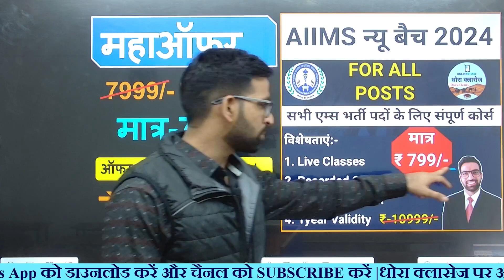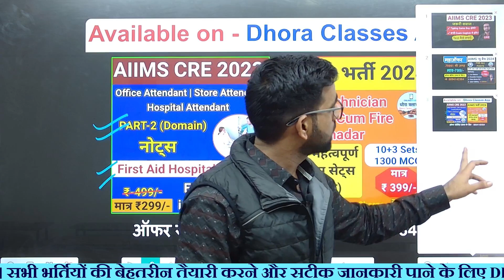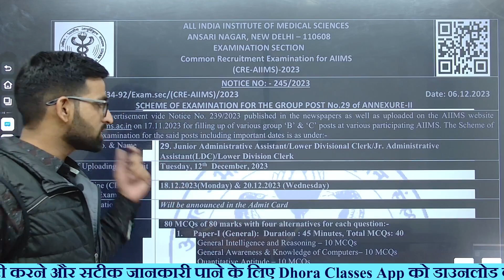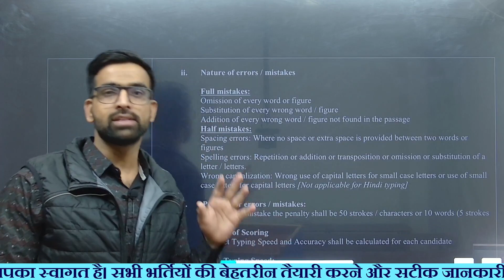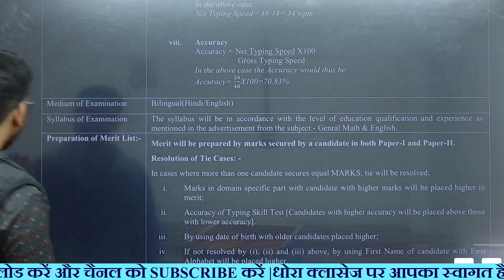AIIMS CRE Typing Test 2023 | AIIMS LDC Typing Test kab hoga | AIIMS Jr Assistant Typing Test 2023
AIIMS CRE New Notice 2023 || AIIMS CRE Last Date | AIIMS CRE CLASS || AIIMS Hospital Attendant Class

➡️ सभी LIVE बैच उपलब्ध  ⬇️
➡ Dhora Classes App ( धोरा क्लासेज एप) Download करें 👇
s/de...

                           🇮🇳जय हिन्द🇮🇳
                           🙏धन्यवाद🙏

* Dhora Classes Channel -  @dhoraclasses

* SSC With Mahaveer Sir -  @Mahaveersir

AIIMS CRE EXAM 2023, AIIMS CLASS, AIIMS CRE PREVIOUS YEAR PAPER, AIIMS Hospital Attendant Class
aiims bhopal vacancy 2023,AIIMS Exam Date 2023, AIIMS Attendant Class 2023, AIIMS Bhopal Exam date  OFF, AIIMS total Form

AIIMS CRE ALL POST SYLLABUS 2023 ,AIIMS OFFICE ATTENDANT SYLLABUS ,AIIMS CRE STORE ATTENDANT 2023